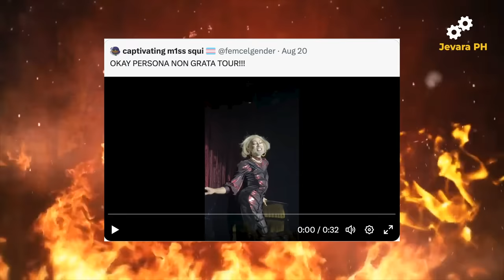🔴 PURA LUKA VEGA dagdagan pa RAW ang PERSONA NON GRATA !!! | Jevara PH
Hindi pa rin nagpasindak ang kontrobersyal drag performer na si Pura Luka Vega sa kabila ng magkakasunod na deklarasyon na siya ay ituring na persona non grata sa iba't ibang siyudad at munisipalidad sa Pilipinas.